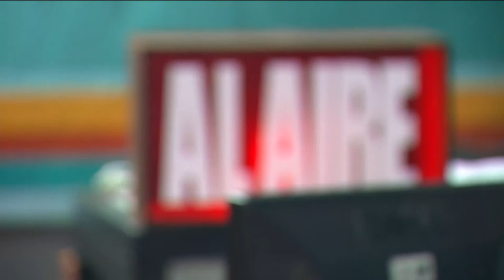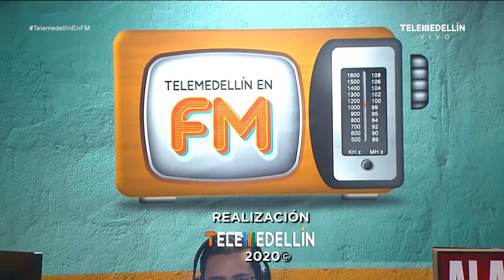Los AMIGOS [Telemedellín en FM] Telemedellín